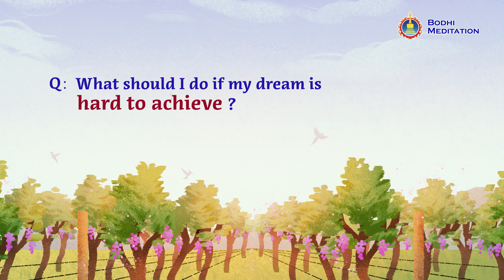Growing Grapes in Hainan: A Story of Persistence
| The keys to success that can benefit you for a lifetime.

The reasons why dreams are not realized is that a few are lost to reality,  but most are lost to themselves.
In this video, Grandmaster JinBodhi tells a story about growing grapes in Hainan. Although the farmer’s success was not realized overnight, it was just a matter of time and hard work. Although this is not the first time hearing such a story, it’s still encouraging.
Do you want to be a successful person? This video will inspire you to be brave and work hard for success.